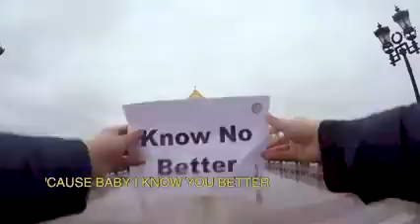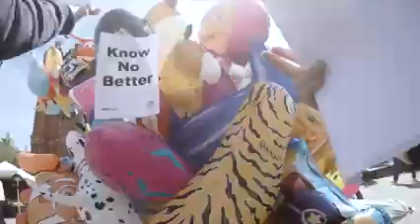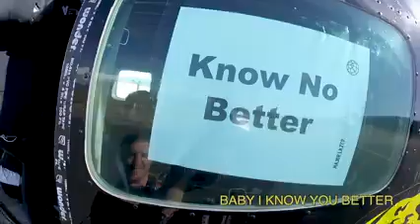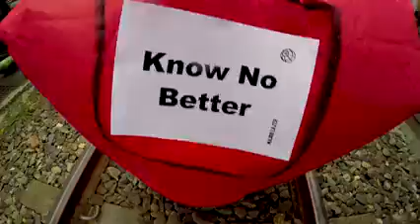Major Lazer Know No Better feat Travis Scott, Camila Cabello & Quavo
THE NEW MAJOR LAZER EP - KNOW NO BETTER - LISTEN NOW ON YOUTUBE
OFFICIAL LYRIC VIDEO | MAJOR LAZER - KNOW NO BETTER (FEAT. TRAVIS SCOTT, CAMILA CABELLO & QUAVO)